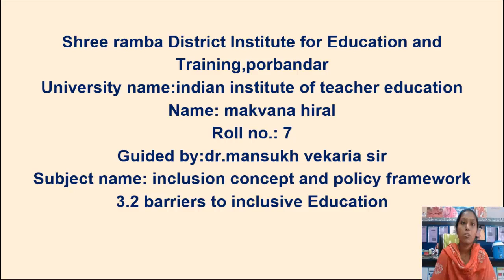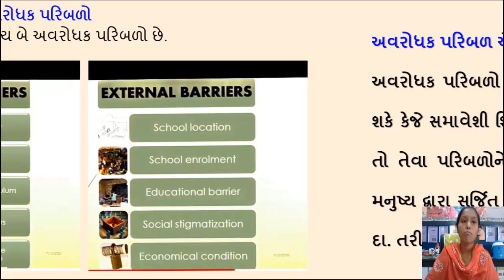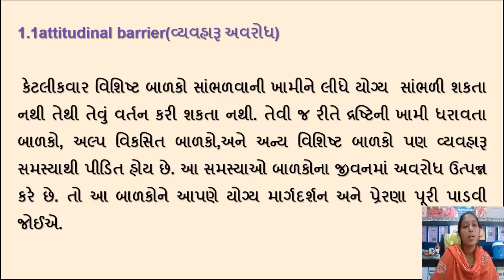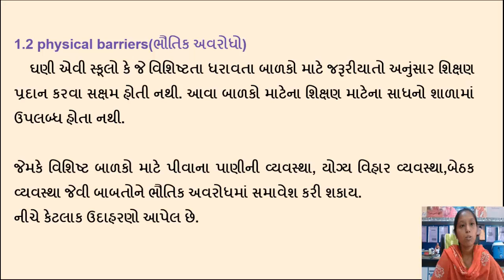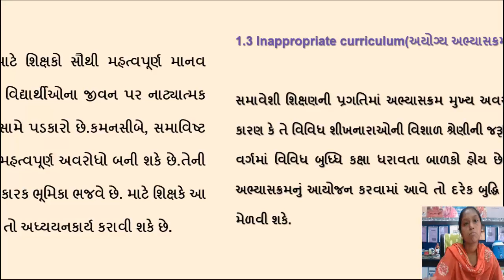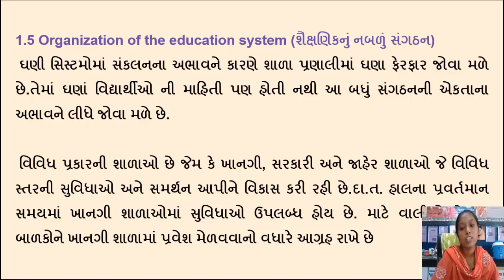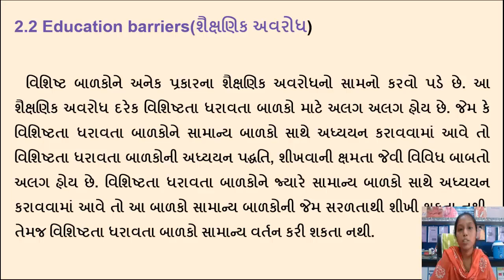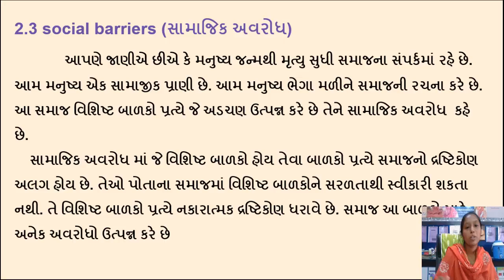Inclusion: Concept-Policy, Building Inclusive Learning Environments,Barriers to Inclusive Education.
Inclusion: Concept and Policy Framewok
Building Inclusive Learning Environments.
Barriers to Inclusive Education.